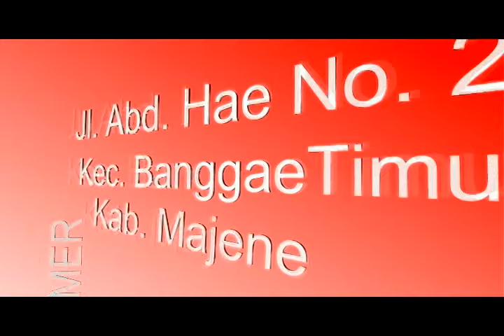NALA TAU LAENG EMENK LAGU MANDAR KARAOKE TANPA VOKAL